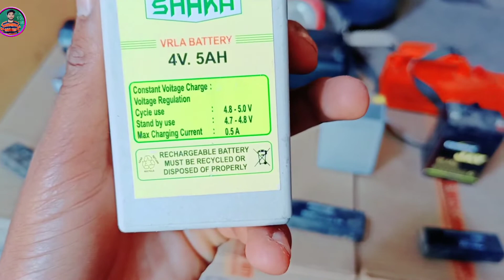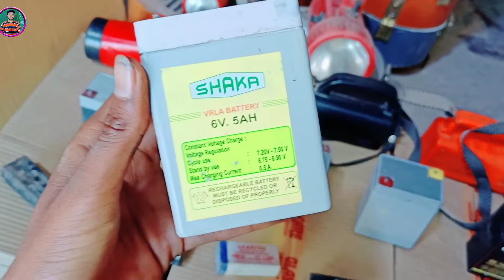बैटरी कितने प्रकार की होती हैं ? Battery | kisan torch equm | torch light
cover topic:-

kisan torch,
all torch,
babu electric,
andlight torch,
kisan torch light,
kisan torch shabhi modal,
ibell torch unboxing,
LED Rechargeable torch,
Rocklight torch,
how to repair kisan torch,
kisan bettery,
charging torch,
solar torch
Rock light Andslight torch
Rock light torch
Kisan torch
Torch
kisan bettery,
charging torch,
solar torch
torch led
led टार्च
homelight torch,
Rechargeable solar led torch light,
led ultra super light,
led rechargeable search light,
babu electric,
hi power rechargeable torch,
kisan torch light,
kisan torch kaise bnaye,
ibell torch unboxing,
ibell torch light,
how to make a rechargeable torch,
super bright rechargeable torch with power, kisan torch konsi khride,
homelight bettery,
homemade torch,
cosmos bettery,
charging torch,
solar torch,
cheap torch & electronic,
torch led,
gudha Katla bus stop
टॉर्च
best superlight torch
India's best superlight torch
andslight kisan torch
nano berterry
nano torch
rocket torch